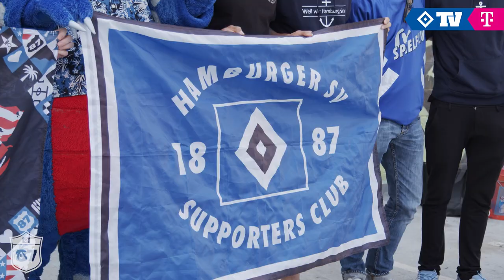HSV-GRAFFITI & HARBOR TOUR | Vlog #9 | HSVRoute87 MoinUSA 🇺🇸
Im letzten Vlog unserer HSV Route 87 kommt nochmal ein ganz besonderes Highlight. Mitten in Downtown Los Angeles ist ein HSV-Graffiti entstanden. Und unsere Jungs haben dabei natürlich tatkräftig unterstützt. Außerdem ging es noch in den Hafen für eine Hafenrundfahrt. Viel Spaß beim letzten Vlog unserer USA-Tour aus Los Angeles. 🇺🇸